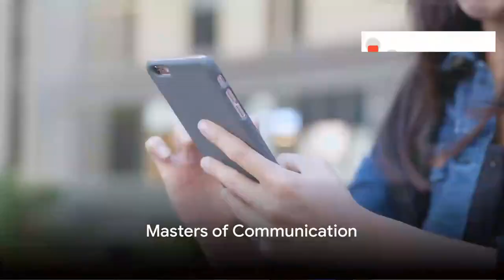Top 10 incredible facts about Ants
Today we're discovering the "Top 10 incredible facts about Ants".

OUTLINE:
00:00:00 Introducing the Tiny Titans
00:00:39 Fact 1: Unleashing the Super Strength
00:00:57 Fact 2: Meeting the Tiny Architects
00:01:16 Fact 3: Masters of Communication
00:01:35 Fact 4: Farmers and Fungus Friends
00:01:53 Fact 5: Super Soldiers
00:02:14 Fact 6: Mind Power
00:02:36 Fact 7: Nature's Clean-Up Crew
00:02:55 Fact 8: Pollination Partners
00:03:13 Fact 9: Tiny Teachers
00:03:32 Fact 10: Ants are Everywhere
00:03:52 Wrapping Up

Calling all bug detectives! Join Learn with Miral on a fascinating ant-venture as we uncover 10 mind-blowing facts about these incredible tiny titans. From their superhuman strength to their amazing teamwork and secret societies, get ready to be amazed by the hidden world of ants! Learn how they build giant underground cities, communicate with chemicals, and even farm their own food! So grab your magnifying glass and unleash your curiosity, because with Learn with Miral, even the smallest creatures hold the biggest secrets!